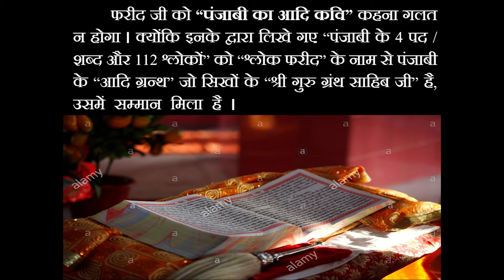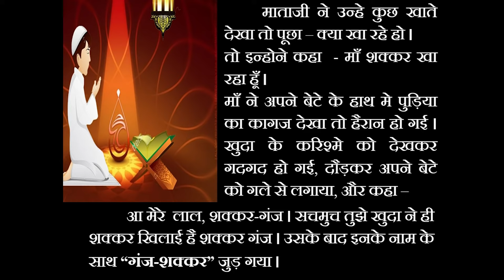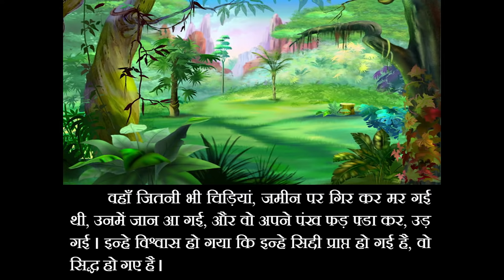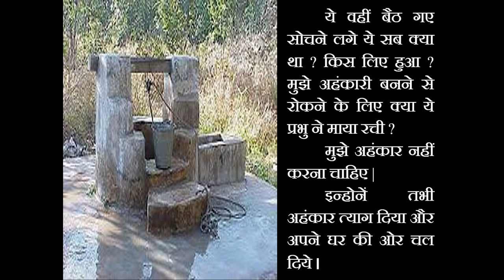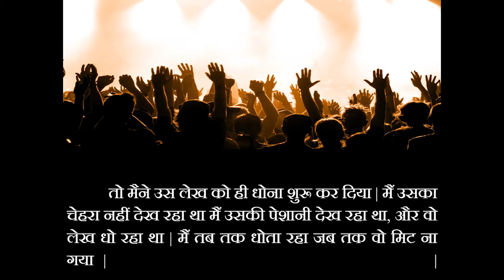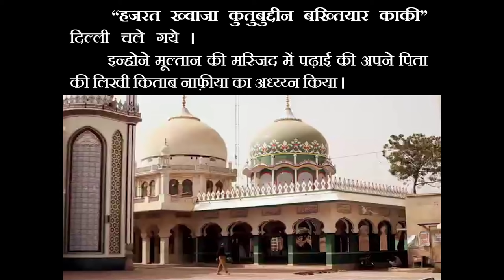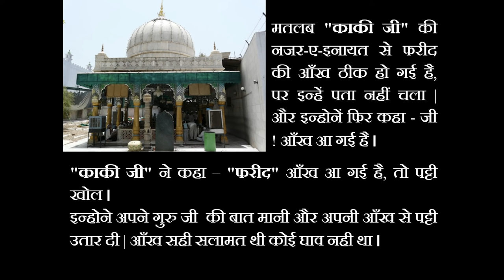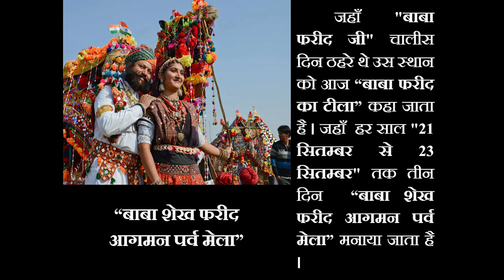Story of Baba Farid | बाबा फरीद की कहानी (Read Along)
Story of ShekhFarid | बाबा फरीद की कहानी
फरीद जी को “पंजाबी का आदि कवि” कहना गलत न होगा । क्योंकि इनके द्वारा लिखे गए “पंजाबी के 4 पद / शब्द और 112 श्लोकों” को “श्लोक फरीद” के नाम से पंजाबी के “आदि ग्रन्थ” जो सिखों के “श्री गुरु ग्रंथ साहिब जी” है, उसमें सम्मान मिला है ।

“फरीद जी” का जन्म 1175 ई0 के आस-पास गाँव खोतवाल, ज़िला मुल्तान (पाकिस्तान) में हुआ था । इनके जनम पर पूरे गाँव मे गरीबों मे मिट्ठाइयाँ बांटी गई । पिताजी ने इनका नाम, “सेख मसूद” रखा । आगे चलकर ये “हजरत ख्वाजा फरीदुद्दीन मसऊद गंजशकर” के नाम से मशहूर हुये । इनके पिता सूफी संत थे, उन्होने “नाफिया” नाम की एक धार्मिक पुस्तक भी लिखी थी ।